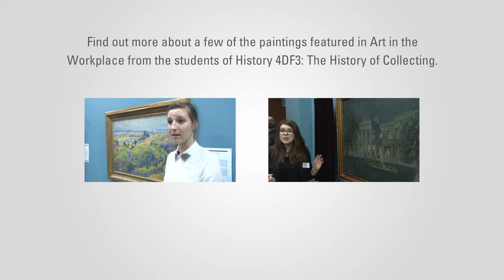Art in the Workplace 2013 - Exit the Survivors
'Exit the Survivors' by Peter Rindlisbacher
Part of the Collection of the City of Hamilton, Corporate Art Collection

Featured as part of the Art in the Workplace 2013 show (April 4 to July 14, 2013) at McMaster Innovation Park.